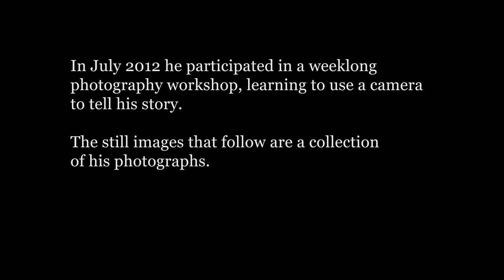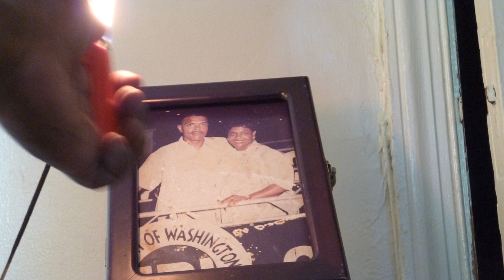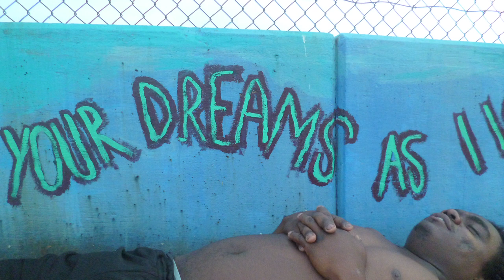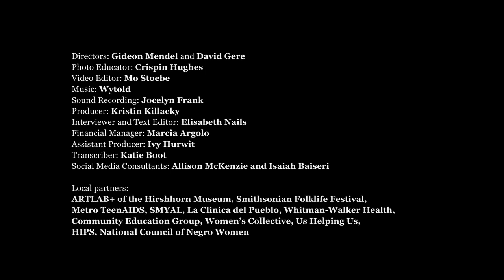Through Positive Eyes, Washington, D.C. - John